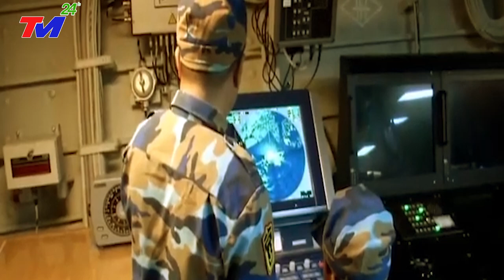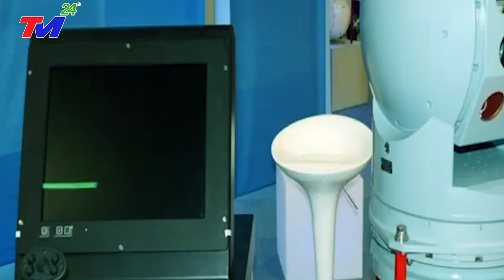Thế Giới SỬNG SỐT, Nga Mỹ BÀNG HOÀNG Khi Việt Nam Tự Đóng Tàu Chiến Khủng Dằn Mặt TQ Ở Trường Sa